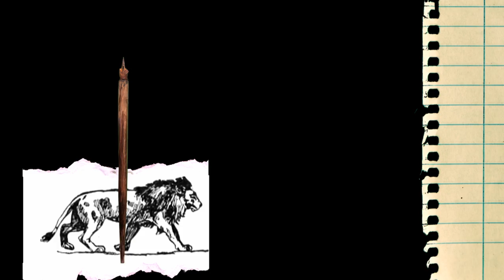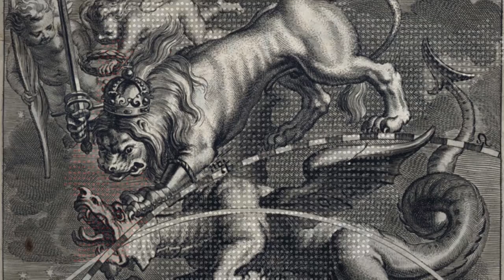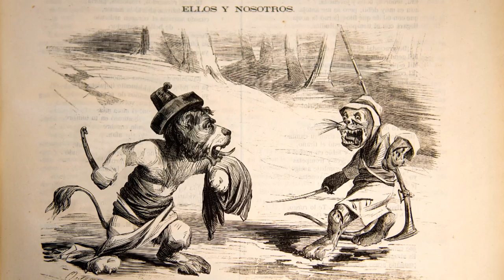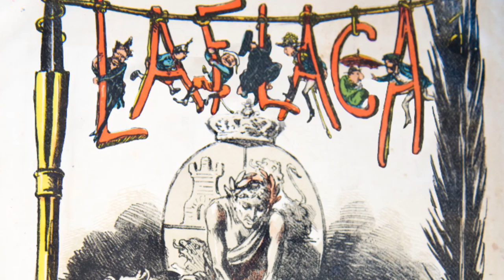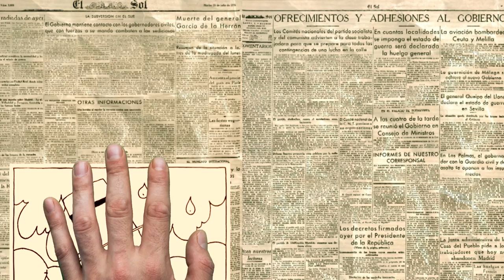El león de EL ESPAÑOL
La historia del león de EL ESPAÑOL, símbolo de España desde tiempos inmemoriales.